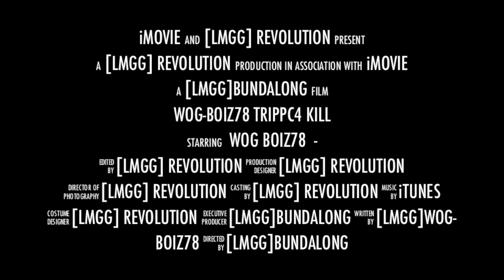[LmGg]wog-boiz78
C4 crazed wog-boiz78 gets multipul C4 kills and what a game.
Player Trailer.